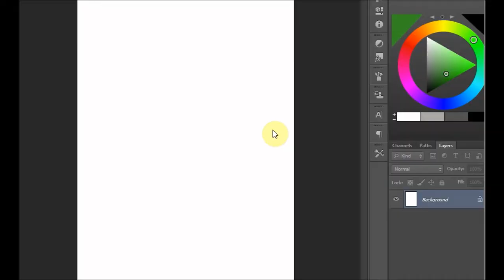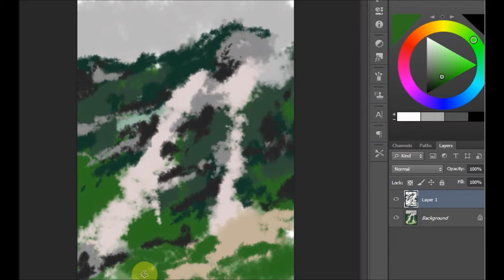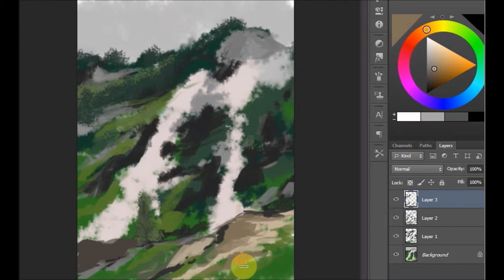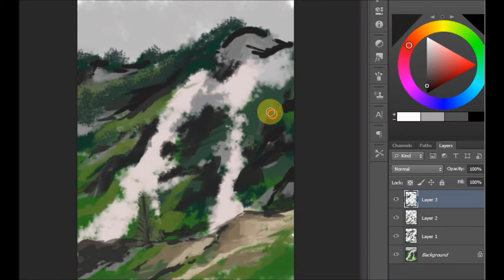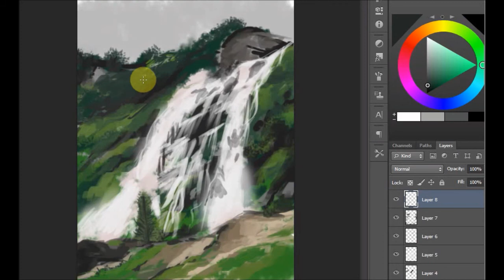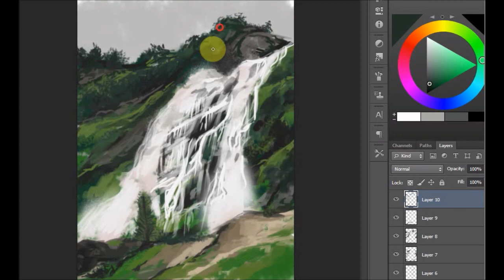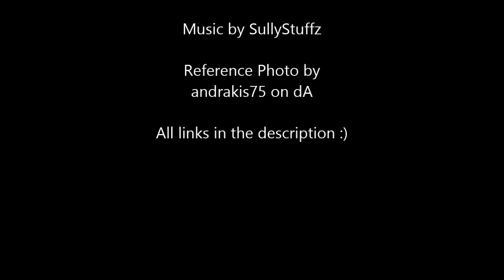'Landscape 2' Speedpaint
Video is timelapse at 4x speed.
Please ignore the yellow mouse highlight, I didn't realise my recording software had that turned on. I'll try to remember to turn it off next time!